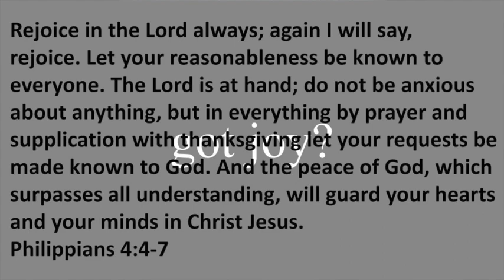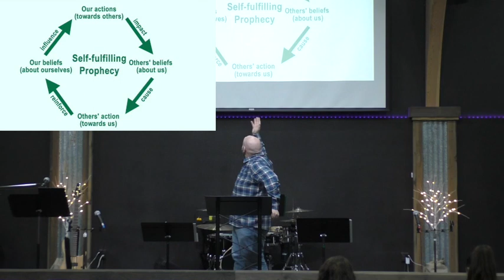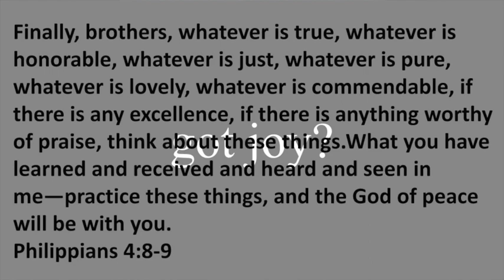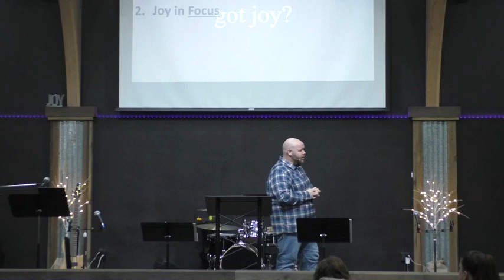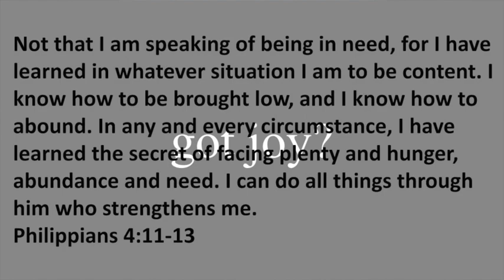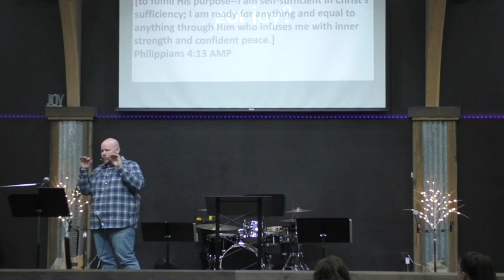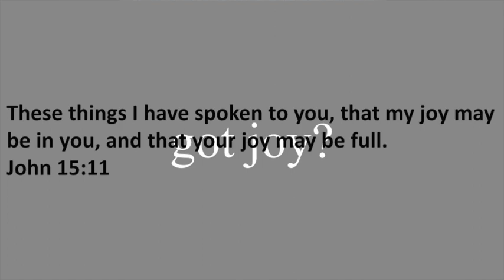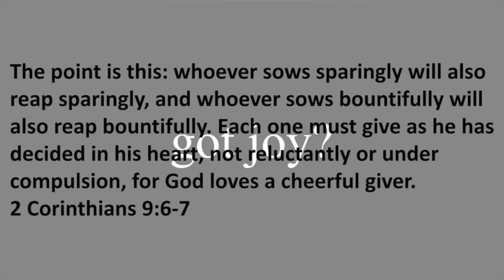Joy in All Things